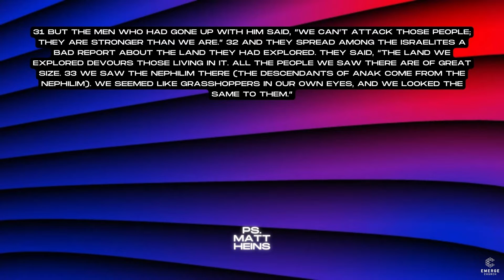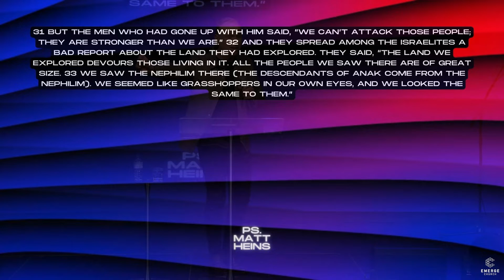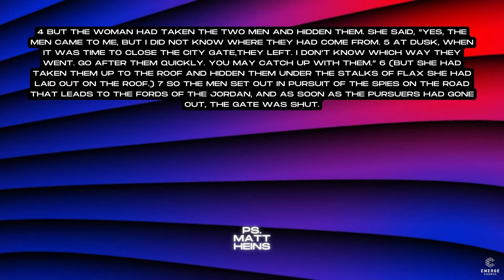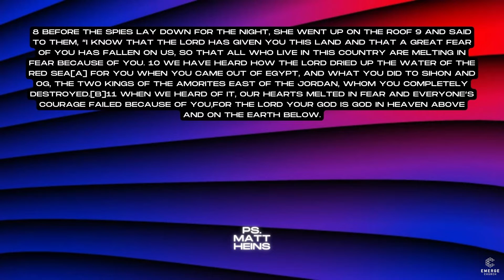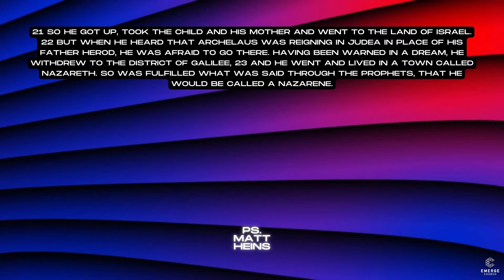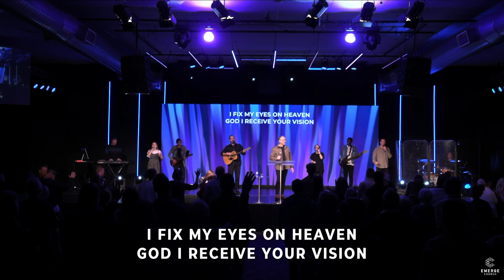Warner AM - Ps Matt Heins - 26.06.2022 AM